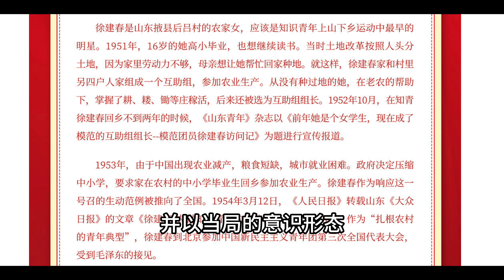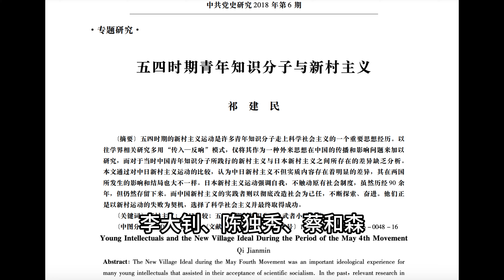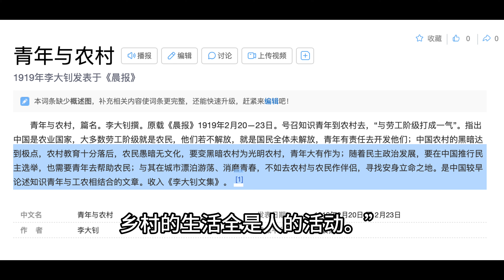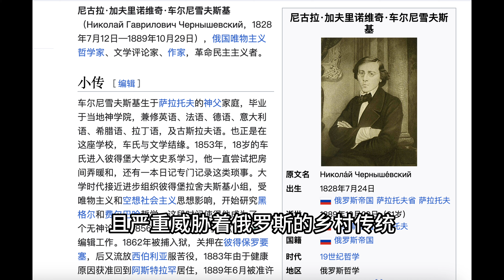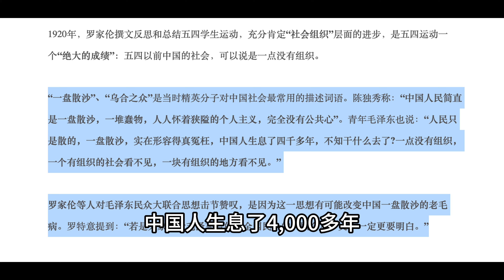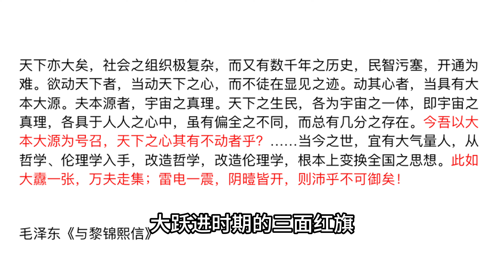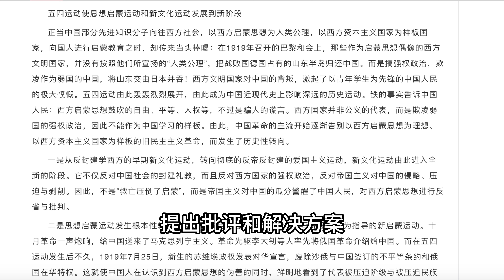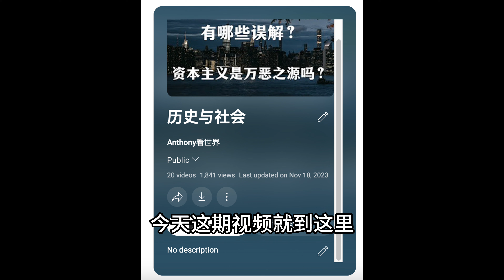为什么苏联与中国热衷于塑造“新人”？乌托邦与激进主义Why do socialist countries tend to shape “new man”? Utopia and Radicalism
这期视频我们来聊一聊，为什么中国和苏联习惯于塑造“新人”，以及这种现象与乌托邦和激进主义之间的联系。
感谢您的关注！这里是Anthony看世界，一个解读心理、历史和社会的频道。
视频文字稿会同步到会员频道，会员链接：
最近开通了广告收益，看广告不跳过也相当于给我赞赏了～